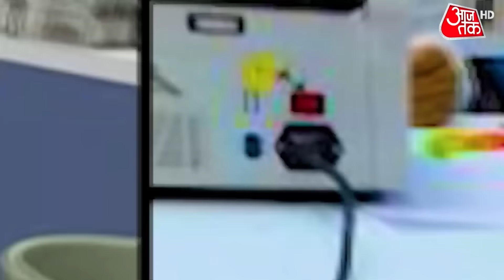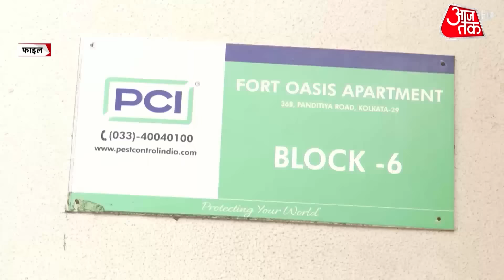Maharastra: जालना में इनकम टैक्स की फिल्मी अंदाज में रेड | Jalna IT Raids | Income Tax Raids |Update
Maharastra Jalna IT Raids:महाराष्ट्र के जालना में आयकर विभाग ने स्टील, कपड़ा व्यपारी और रियल एस्टेड डेवलपर के यहां छापेमारी की है, जिसमें बड़ी मात्रा में बेनामी संपत्ति विभाग को मिली है. करीब 390 करोड़ की बेनामी संपत्ति को आयकर विभाग ने जब्त किया है, इसमें 58 करोड़ रुपये कैश, 32 किलो सोना, हीरे-मोती के दाघिने और कई प्रॉपर्टी के कागजात मिले हैं.